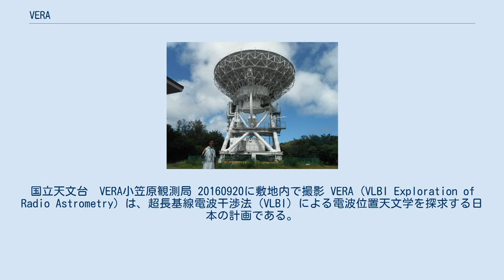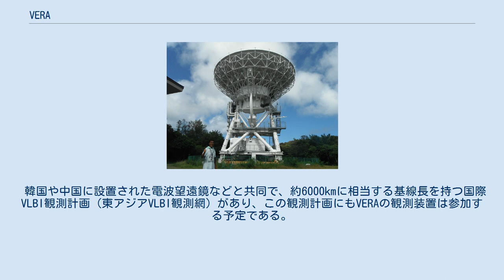VERA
国立天文台　VERA小笠原観測局 20160920に敷地内で撮影 VERA (VLBI Exploration of Radio Astrometry) は、超長基線電波干渉法 (VLBI) による電波位置天文学を探求する日本の計画である。
 VERAプロジェクトとは、相対VLBIの手法を用いて、銀河系の3次元精密立体マップを作成する国立天文台の電波観測プロジェクトのこと。
4基の口径20m電波望遠鏡を用いて銀河系内に存在するメーザー天体の位置と運動を精密に測定し、銀河系の構造と運動について研究を行う。
 これまでの観測によって銀河系構造の大まかなことは分かっていたが、正確な電波源の位置や運動について、大規模な研究は行われなかった。
VERAプロジェクトでは、相対VLBIと地球の公転による年周視差の測定をあわせてより精密な電波源の位置及び運動を観測することによって、銀河系の構造や銀河系の進化を解き明かすことを目的に観測は進められている。
 国立天文台では口径20mのパラボラアンテナを水沢局（岩手県奥州市水沢区）、入来局（鹿児島県薩摩川内市入来町）、小笠原局（東京都小笠原村父島）、石垣島局（沖縄県石垣市）の4局に設置し運用している。
これら4つのパラボラアンテナの特徴は、同時に2つの天体を観測できる2ビーム電波望遠鏡であることである。
ひとつの受信機の視野を観測天体に、もう一つの受信機の視野を観測天体の近くにある参照天体に向けて同時に観測することによって大気揺らぎを補正し、天体の位置決定精度を向上させることができる。
この観測手法を相対VLBIと呼ぶ。
 2007年7月、VERAを用いてオリオン大星雲中のオリオンKL天体までの距離が1425±62光年と求められた。
オリオンKL天体は星の誕生を探る上で重要な天体であるため、その距離を精密に測定することは極めて重要である。
なおこの結果は、オリオンKL天体の距離を測定した過去の観測のうちで最も精度の高いものである。
 同時に、S269という星形成領域までの距離が1万7250±750光年と求められたことも発表された。
これは年周視差の測定によって距離が決定された天体のうちでもっとも遠い天体であり、VERAの高精度位置決定性能を実証する結果である。
 北海道大学苫小牧局、情報通信研究機構鹿島局、国土地理院筑波局、宇宙航空研究開発機構臼田局、岐阜大学岐阜局、山口大学山口局（KDDI山口衛星通信センター）を光ファイバで結び、VLBIとして運用する。
 この両計画は、相互補完関係にあり、地上から大型電波望遠鏡として観測を実施するのがVERA観測。
宇宙軌道にある、人工衛星に搭載した観測装置と地上に設置した電波望遠鏡を用いて観測するのが、スペースVLBI観測。
一般に干渉計では基線長が長くなるほど感度が落ちるので、基線長が3万kmにもなるスペースVLBIの場合、たとえば遠方の活動銀河核のブラックホール周辺などの極めて明るい天体の超高解像度観測に向いている。
いっぽうVERAプロジェクトは、銀河系内のメーザー天体を継続的に観測しその運動と位置を精密に測定することが目的であるが、このような観測はスペースVLBIでは不可能である。
そもそもの目的や適合する観測が異なるため、同じVLBI観測とはいえども競合するわけではなく、むしろ相補的な役割を担っている。
 韓国や中国に設置された電波望遠鏡などと共同で、約6000kmに相当する基線長を持つ国際VLBI観測計画（東アジアVLBI観測網）があり、この観測計画にもVERAの観測装置は参加する予定である。
 観測計画共同実施機関